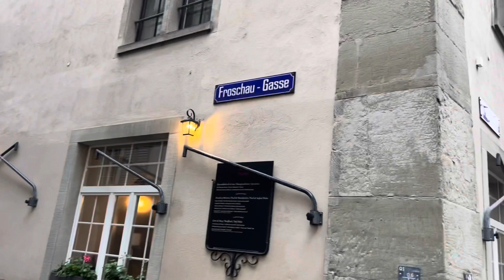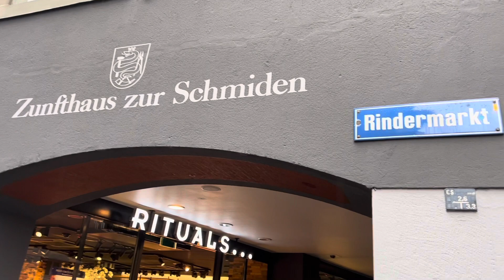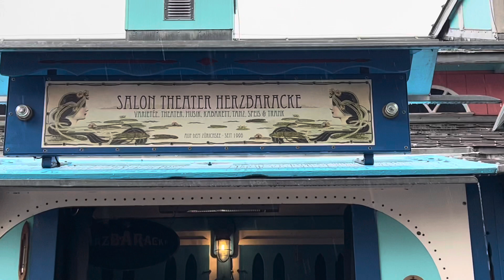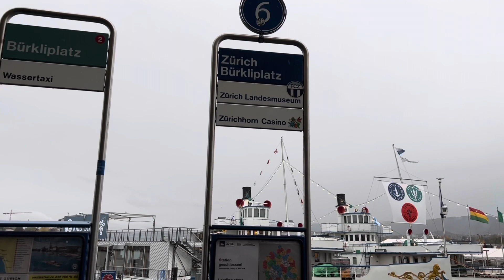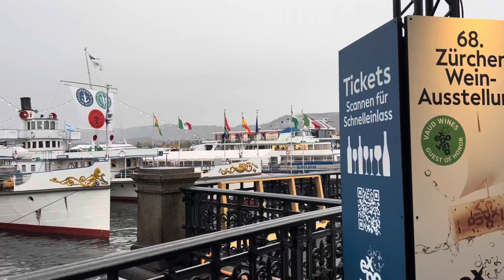Цюрих Швейцария 🇨🇭 My Trip to Zürich Schweiz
Город Цюрих расположен в Швейцарии, является столицей кантона Цюрих и крупнейшим городом Швейцарии. Расположенный на реке Лиммат и Цюрихском озере, он считается банковской столицей страны и одним из важнейших финансовых центров мира.